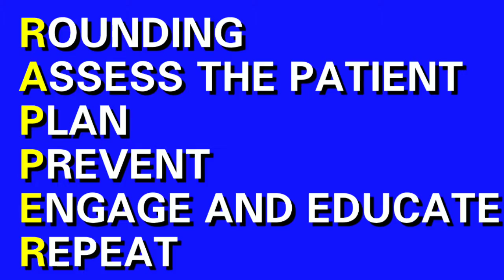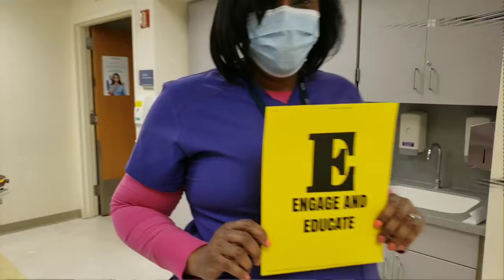I'M A R.A.P.P.E.R. BY KING OF POETRY BLAQ ICE (FALL PREVENTION VIDEO)